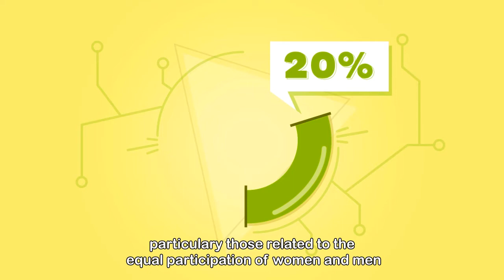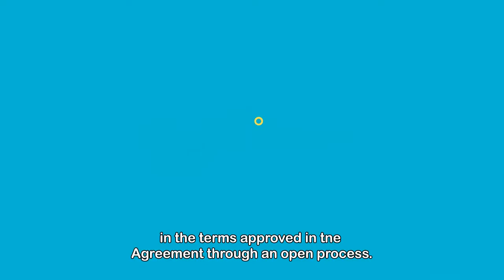¿Cómo vamos las mujeres en la Paz? (Balance con corte a 2018) l Víctimas del conflicto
CómoVamosLasMujeresEnLaPaz l El Plan Marco de Implementación prometió que los procesos colectivos de retorno deberán reconocer el impacto diferenciado y desproporcionado del conflicto sobre las mujeres víctimas en todas sus diversidades.